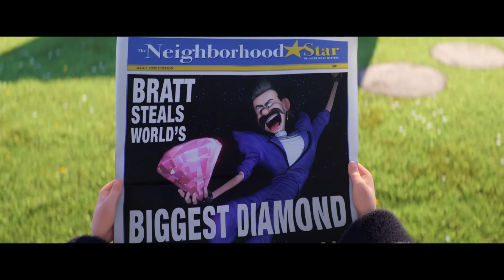Gru 3 – Mi Villano Favorito Tráiler Oficial 2 (Universal Pictures) HD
Título original: Despicable Me 3

Género: Comedia -aventura de animación por ordenador-3D

Reparto: Steve Carell, Kristen Wiig, Trey Parker, Miranda Cosgrove, Dana Gaier, Nev Scharrel, Steve Coogan, Jenny Slate y Julie Andrews

Dirigida por: Pierre Coffin y Kyle Balda

Codirector: Eric Guillon

Guionistas: Cinco Paul y Ken Daurio

Producida por: Chris Meledandri, Janet Healy

Productor ejecutivo: Chris Renaud

Tras deleitar al público con Gru, mi villano favorito y los mayores éxitos de animación de 2013 y 2015, Gru 2 - Mi villano favorito y Minions, Illumination vuelve con más aventuras de Gru, Lucy, las adorables niñas (Margo, Edith y Agnes) y, cómo no, los Minions en GRU 3 - MI VILLANO FAVORITO. La película de animación, dirigida por Pierre Coffin y Kyle Balda, codirigida por Eric Guillon y escrita por Cinco Paul y Ken Daurio, está producida por Chris Meledandri y Janet Healy, de Illumination, y cuenta con Chris Renaud como productor ejecutivo.

A las voces de Steve Carell y Kristen Wiig se une en esta ocasión Trey Parker, ganador de un Emmy, un Grammy y varios premios Tony, y cocreador tanto de South Park, el fenómeno mundial de Comedy Central, como del éxito de Broadway The Book of Mormon. Parker da vida al villano Balthazar Bratt, un antiguo niño prodigio obsesionado con el papel que interpretaba en una serie de los 80 y que acabará convirtiéndose en el enemigo más formidable de Gru hasta la fecha. GRU 3 - MI VILLANO FAVORITO película llegará a los cines en verano de 2017.

Después de “Gru, mi villano favorito”, “Gru 2. Mi Villano Favorito” y de “Los Minions”, llega el estreno en cines de GRU 3 - MI VILLANO FAVORITO el 30 de junio de 2017. Gru vuelve acompañado de Lucy y las pequeñas Margo, Edith y Agnes. Además de los adorables minions. Una nueva aventura repleta de locuras con los geniales minions siempre ayudando a Gru y las a chicas en su lucha contra un nuevo villano: Balthazar Bratt.

Florentino Fernández y Patricia Conden vuelven a prestar sus voces a Gru y Lucy en esta nueva entrega, que llega a España en junio de 2017.

Si aún no has visto el primer tráiler de GRU 3 - MI VILLANO FAVORITO, el estreno de la película de animación más esperada de 2017, puedes encontrarlo en el siguiente enlace:

No te pierdas la nueva aventura de Gru y los minions, uno de los estrenos más esperados de este verano. ¡Los minions te esperan!